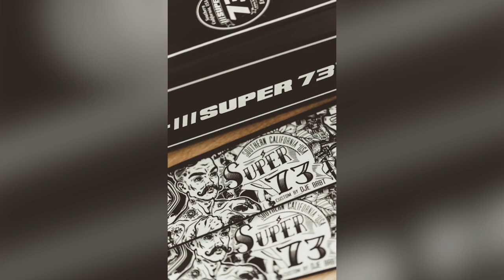The 4th Episode - Super 73 Podcast - @DJE_BRBT SUPER 73 S1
The 4Th Episode, c'est l'épisode qui n'a jamais eu lieu sur le Super Squad Show Live sur Instagram où je devais interviewer Super73UkMods.

En l'honneur de ce Mishap, voici un spin-off en Français pour vous faire découvrir les membres de la communauté francophones.

Une conversation avec le talentueux Jeremy Burbant. Vidéaste, photographe et surtout rider d'un super 73 S1 qui en vaut le détour

Découvrez son histoire au sein de la SuperSquad Super73.
On Parle de son vélo et du magnifique mod qu'il a créé et de sa plus grosse galère.

Si ca vous plait, on en fera d'autres !

Animation de début et de fin : @DJE_BRBT sur instagram